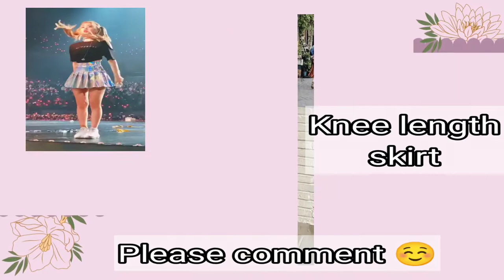Types Of Korean Skirts With Names/Korean Skirt Outfit Name/Korean Skirt Outfits With Names/K Fashion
Types of skirts with names||THE TRENDY GIRL
Types of Skirts with Names / Skirt Designs
#2022 Korean Outfits Ideas|Mini Skirt With Top Design|Korean Outfits|Summer Outfits
STYLISH SKIRTS || KOREAN & BRITISH SKIRT DESIGNS FOR GIRLS & WOMENS !!

Types Of Korean Skirts With Names/Korean Skirt Outfit Name/Korean Skirt Outfits With Names/K Fashion/lookjournal

In this video, you'll know about different types of korean skirts outfits for Girls/Womens with their names

1. Floral print organza skirt
2. Tulip hem H line skirt
3. Frayed design pencil skirt
4. Mesh detail knee length flared skirt
5. Checked maxi pleat skirt
6. Denim raw hem skirt
7. Mermaid hem skirt
8. Pearl button side Pleats tweed skirt
9. Velvet floral lace maxi skirt
10. Winter wool skirt
11. Pleated skirt
12. Shirred wrap style pencil skirt
13. Circle buckle side belt H Line Skirt
14. Tulle skirt
15. Mini plaid skirt
16. Front button slited skirt
17. Floral print belt set flared skirt
18. Circle buckle side slit H line Skirt
19. Asymmetrical floral print mermaid hem skirt
20. Leather pleated skirt
21. Denim skirt
22. Floor length skirt
23. Printed skirt
24. Wool skirt
25. Polka dot pleated long skirt
26. Two tone velvet lace maxi skirt